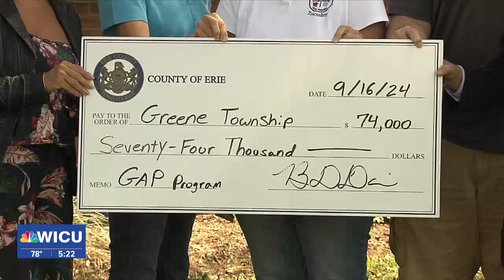A $74,000 Grant to Expand Public Water Services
A $74,000 Grant from the Municipal Infrastructure and Gap Program was presented today. This marks the next phase of a collaborative project to expand public water services south of Interstate 90.